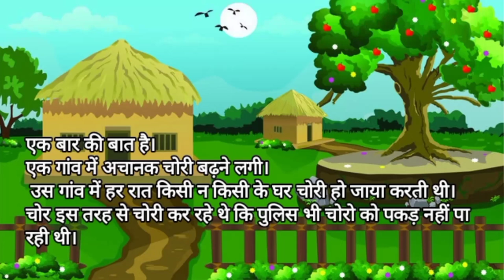A Brave Boy - Story in hindi | Hindi moral story | Short stories | Maruti voice